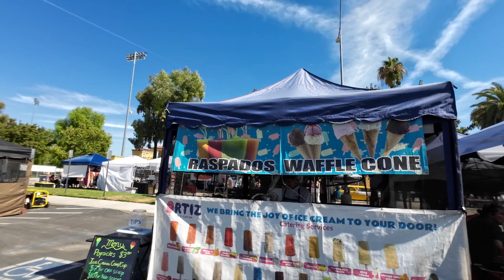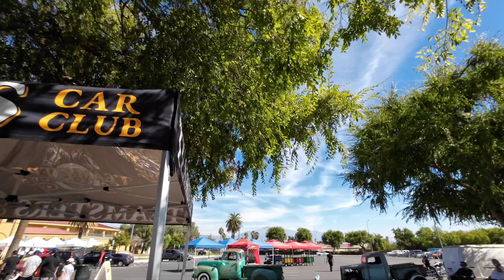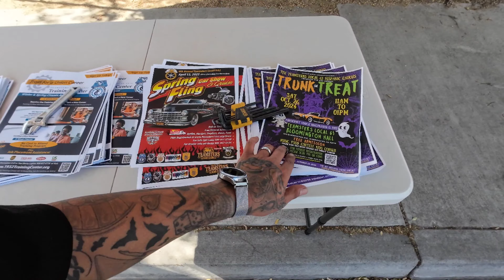Bo Huffs Rockabilly Car And Bike Show 12th Huffarama 》 San Bernardino,CA 》10/12/24